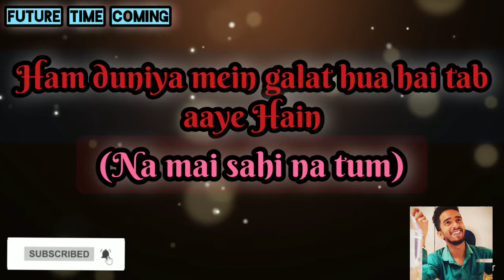motivationalspeech tum kab galat the yai duniya yad rakhegi motivational story speech